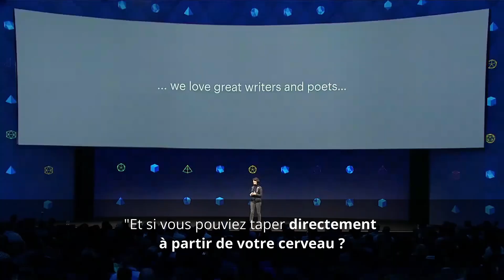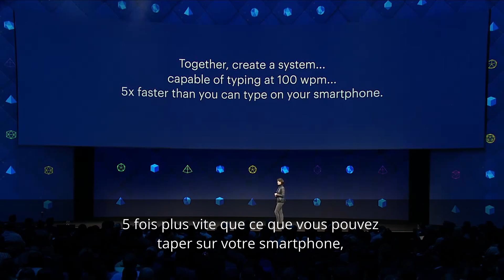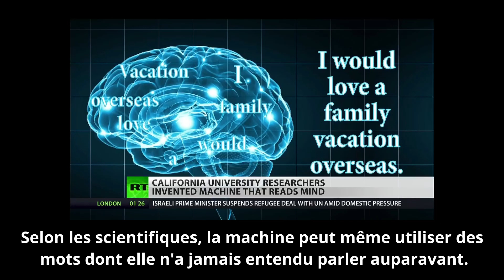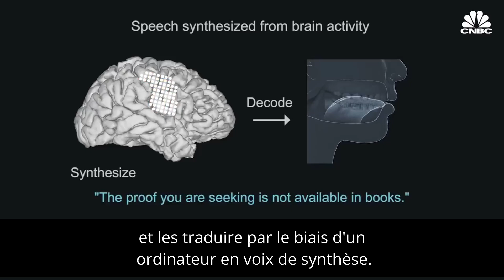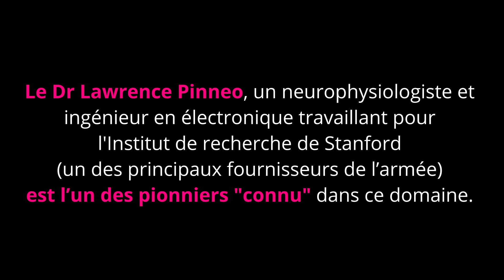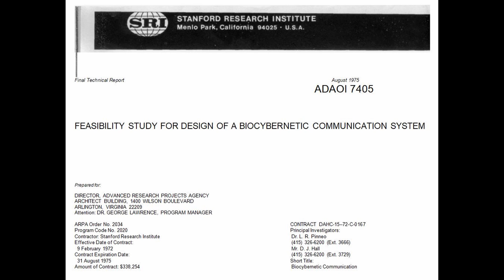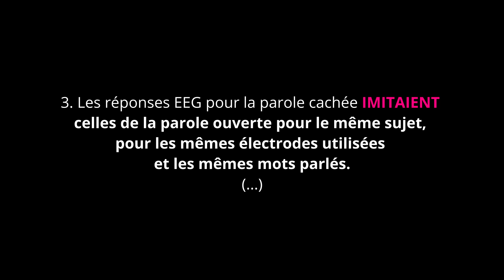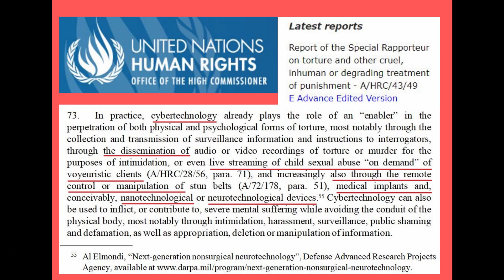La Lecture des Pensées et Son Origine Militaire - Cybertorture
4:55 J'ai oublié de mettre des " " à 'rassurant', pour marquer l'ironie. Je ne fais pas de pub pour FACEBOOK, bien évidemment.
Avec des budgets qui ne sont pas universitaire, l'armée ne s'est surement pas contenté des résultats du Dr Pinneo. Des résultats encourageants avec la technologie de l'époque...
Les infos traduites viennent du site: Christians Against Mental Slavery.

- Des 3 points de l'étude du Dr Lawrence Pinneo et autre infos du
- Du chapitre 4 du livre du Dr John Hall qui explique le contexte MK Ultra:
et d'autre références sur la lecture de pensées.

Découvrez les ARMES MILITAIRES basé sur les neurosciences utilisées dans la CYBERTORTURE

I forgot this translation (Very important):

Page 1, FIRST paragraph of the summary:

The purpose of this three-year research program was to test the feasibility of designing a close-coupled, two-way communication link between man and computer using biological information from muscles of the vocal apparatus and the electrical activity of the brain during OVERT and COVERT (verbal thinking) speech.

Mots clefs:
Mind reading machines - reading thoughts - brain to text - Artificial Intelligence - mind control - brain computer interface

MON HISTOIRE VERSION COURTE : ça a commencé en décembre 2016 à Clichy ou je vivais et m'occupais de l'appartement de ma mère( qui elle vit en Guadeloupe car guadeloupéenne).
Mes harceleurs sont donc monté en escalade dans l'horreur toute l'année 2017. Fin août 2017, je découvre que ce que je vis c'est du harcèlement criminel en réseau et décide de porter plainte via lettres au procureur de la république ( les preuves concernent le tapage nocturne et diurne, car pour le reste c'est "quasi" impossible à prouver).
En décembre 2017, je décide de rentrer en Guadeloupe  car ces lâches ont recruté le voisinage de ma mère ( 70 ans ) afin de la harceler également.
Je rentre donc, et l'aide à éviter les pièges de ce crime innommable que ces gens là croient parfait.
Maintenant elle le vit mieux, et est prête à combattre ces psychopathes en informant un maximum de personnes.